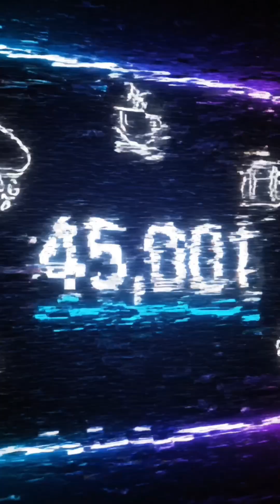50,000 Smells… and You Still Forget Your Keys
Vexa breaks down the human ability to recognize around fifty thousand different smells, revealing how your brain stores scent data without you noticing. A calm and sarcastic look at memory and sensory science, filed by @hey_vexa.

Save this if your brain surprises you.
Share with someone who insists they have a bad nose.

AI disclosure: Narration created using the Vexa synthetic voice model.